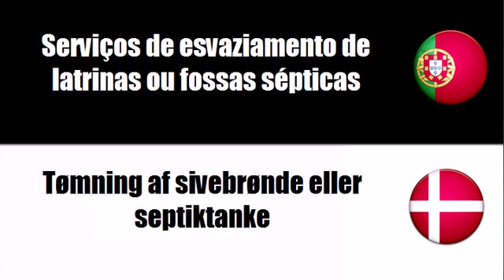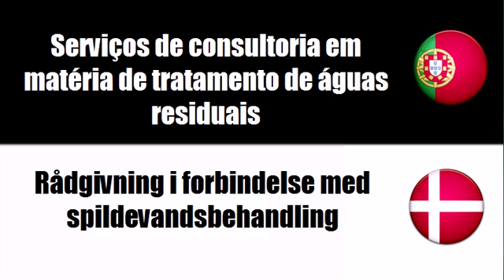Português+Dinamarquês = Serviços relacionados com águas residuais